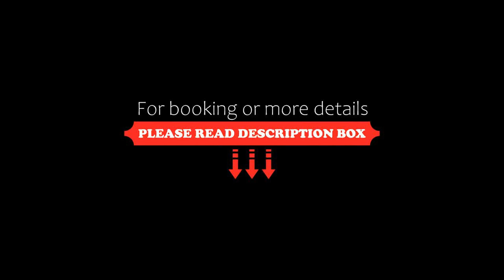Nestor&Jeeves MASSENA LOUNGE Hyper center By sea, Nice, France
About Property:
Right in the centre of Nice, set within a short distance of Plage Beau Rivage and Plage du Centenaire, Nestor&Jeeves - MASSENA LOUNGE - Hyper center - By sea offers free WiFi, air conditioning and household amenities such as a microwave and coffee machine. This apartment offers accommodation with a balcony. Private parking can be arranged at an extra charge.

The spacious apartment has 2 bedrooms, a flat-screen TV with streaming services, a fully equipped kitchen with a dishwasher an...
Property Type: Hotel
Address: Rue Massena, 2, 06000 Nice, France
Searching For
1. Nestor&Jeeves MASSENA LOUNGE Hyper center By sea - Nice - France
2. Nestor&Jeeves MASSENA LOUNGE Hyper center By sea - Nice - France Address
3. Nestor&Jeeves MASSENA LOUNGE Hyper center By sea - Nice - France Rooms
4. Nestor&Jeeves MASSENA LOUNGE Hyper center By sea - Nice - France Amenities
5. Nestor&Jeeves MASSENA LOUNGE Hyper center By sea - Nice - France Offers and Deals
Audio Credit:
Track Title: Blank Slate
Artist: VYEN